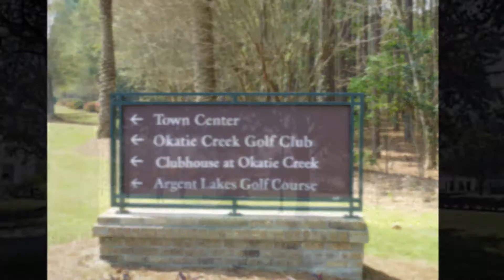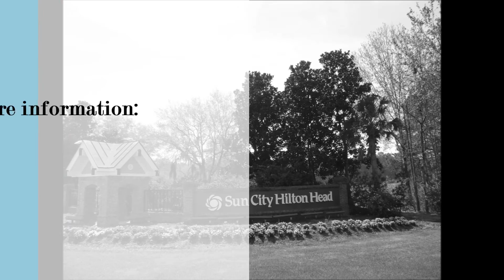Larry Meyers Realty presents: Sun City Hilton Head, SC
Ready to live the retirement lifestyle you've always dreamed? Then Sun City of Hilton Head is the perfect community for you!  Contact Larry Meyers, award winning real estate agent, for everything real estate in the Lowcountry of South Carolina.  Service Hilton Head Island, Bluffton, and Sun City, SC.